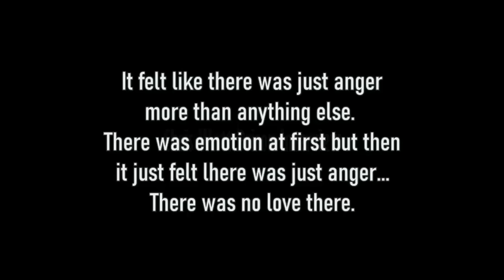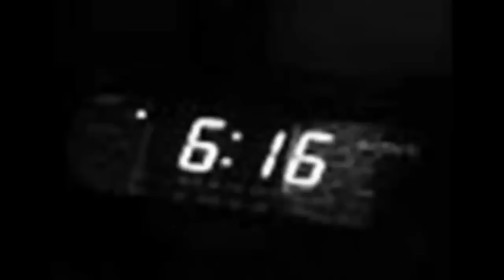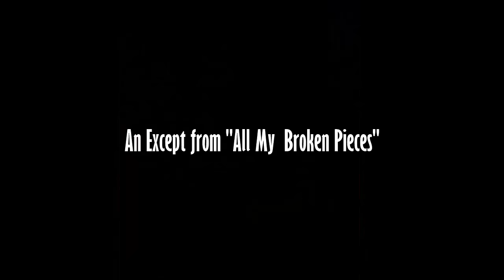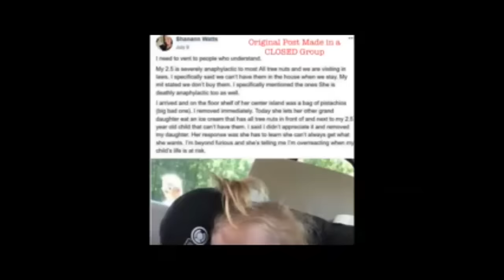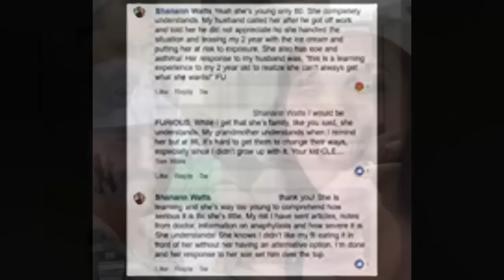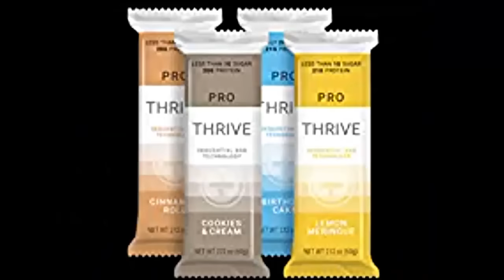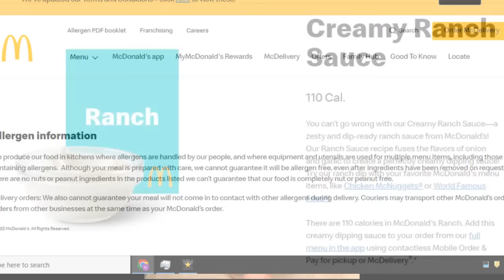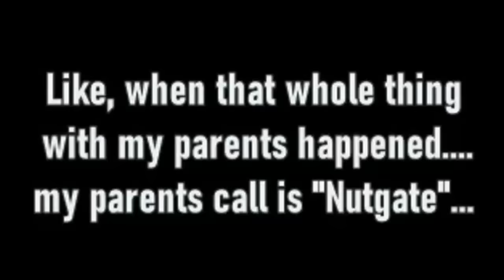Chris Watts| Beyond the Gate: A Mistress, A Family and An Fateful Event Called Nutegate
Chris Watts True Crime Documentary looks at The Watts Family and an MLM's impact on Family Dynamics with in an already Troubled Relationship. Add a mistress named Nichol Kessinger and what happened was nothing less than horrific, unforgettable and some say unforgivable. Oh, Just to be clear, it is the stance of this channel that Chris Watts should absolutely be serving the rest of his God-Given life in prison for taking the lives of Beautiful Shanann Watts, his 15 week pregnant wife, and his 2 beautiful daughters Bella Marie Watts and Celeste or "Cece" Watts, and ofcourse his unborn baby son who Shanann wished to lovingly name "Nico" This is the story of the Watts Family, and we do remember the victims with love and honor for their surviving family members. All of them.
Love to all of you.